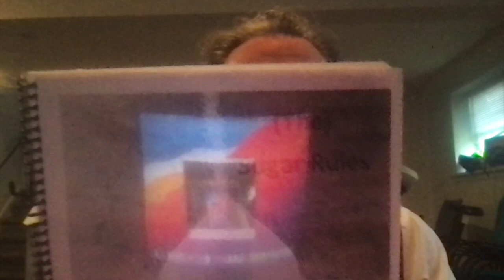LEAN MEAN FAT BURNING MACHINE!!